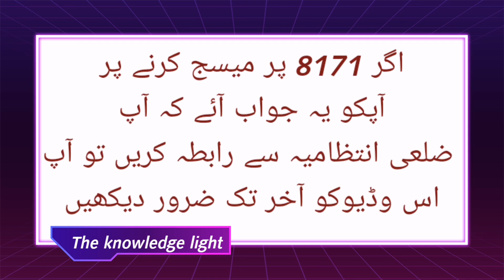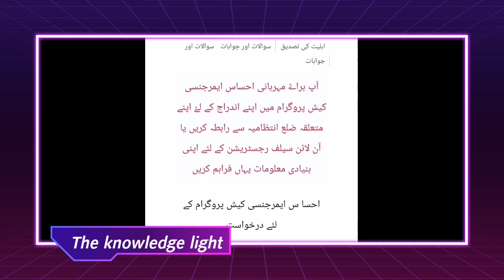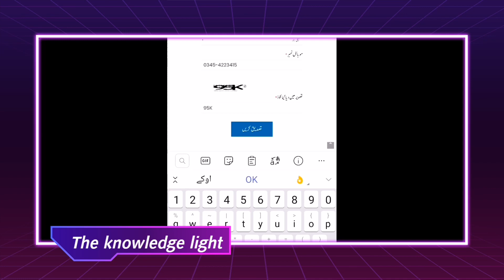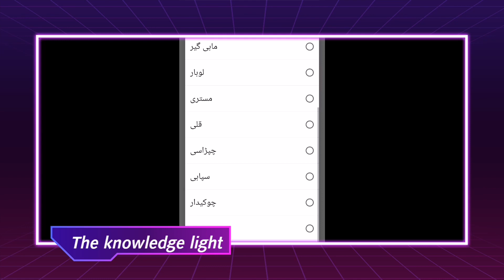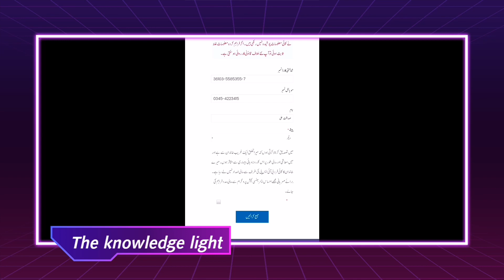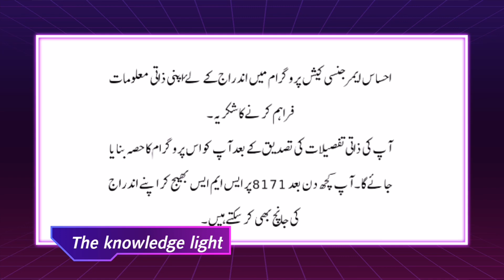Registration procedure with Easaas program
How to register with Easaas emergency cash program
ضلعی انتظامیہ سے رابطہ کیسے کریں...